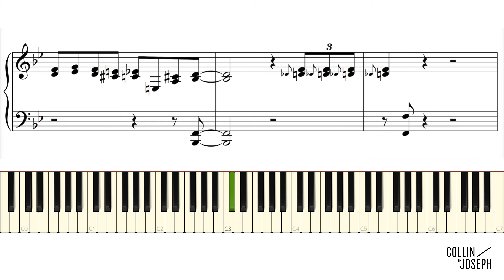Thelonious Monk - Blue Monk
Transcribed by Collin DeJoseph, 2015